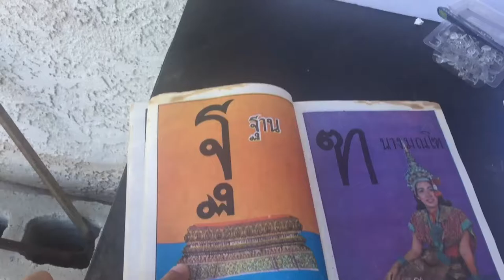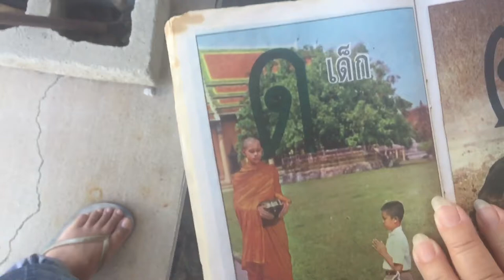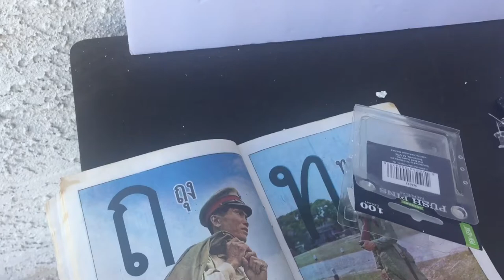Learn Thai Easy by VeraPin-5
Today, I will teach you how to write the Thai alphabet. This is part2.